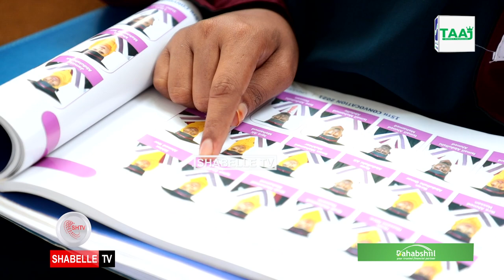Iglan "Qaraxii Muqdisho Mall waxaan ku waayay garabkeygii,a .